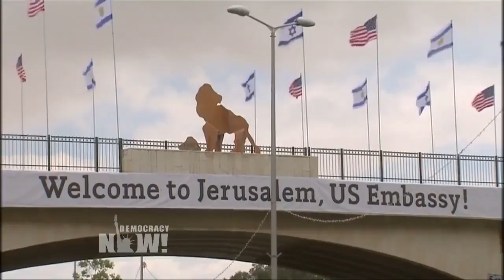Jerusalem & Gaza _ the day US Embassy opened?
Top U S  & World Headlines — May 14, 2018